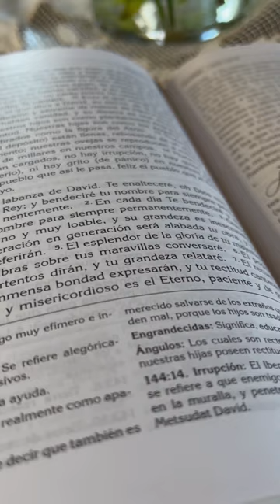Salmo 145 (segunda parte)